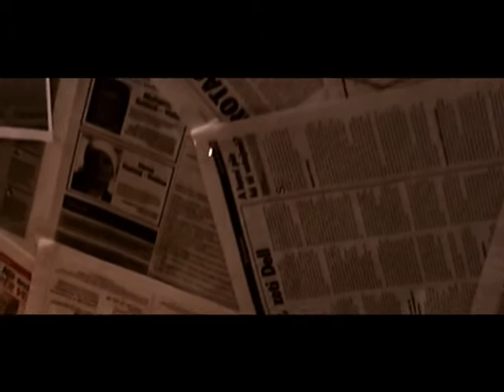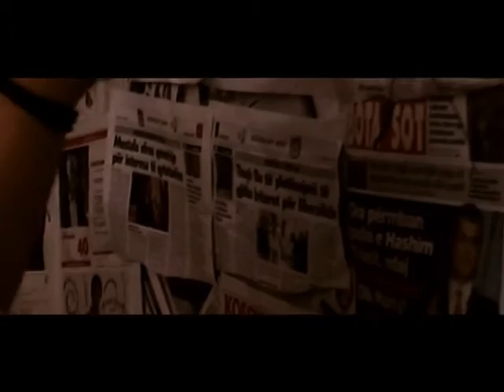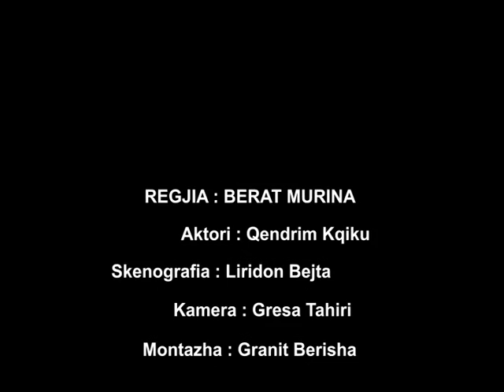Filmi i punuar nga studenti Berat Murina "Pritja"